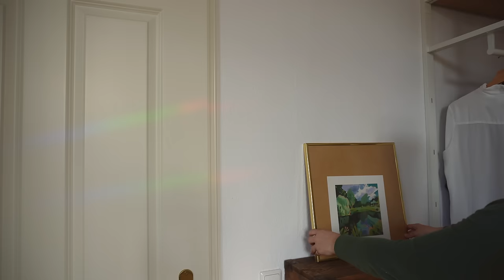ART STUDIO MAKEOVER ☺︎ creating a cozy art and closet room in my new appartment ☺︎ art vlog 009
I finally DID IT!!! It took me two month of unboxing, making a mess, setting up and moving around furniture, but it is finally DONE. So so happy with how my art studio turned out 🧡 And I'm proud of myself: the only new thing I bought was the little sofa, that we need for when guests come over – so I guess its an art studio/closet room/guest room, all in one.

Thank you for everyone who voted in the instagram poll, it really helped. I just couldn't decide by myself haha.

Hope you enjoy the viddy!!

Much love,
Anou

✷ Our little art corner of the internet counts 1239 subs and I'm grateful for every single one of you 🧡